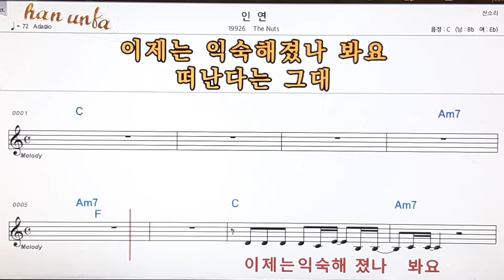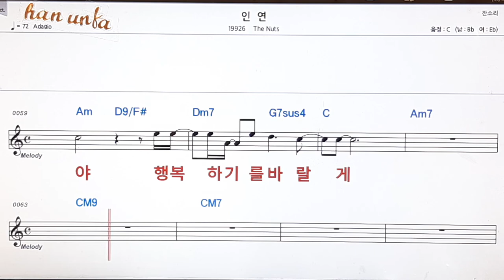인연/The Nuts👍노래 반주, 코드 악보,가라오케💋Karaoke*Sheet Music*Chord*MR